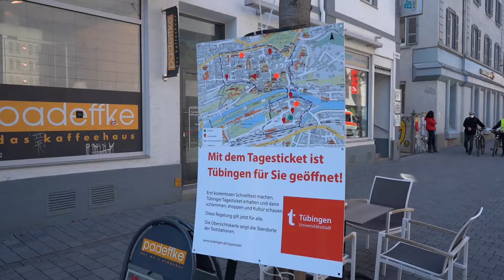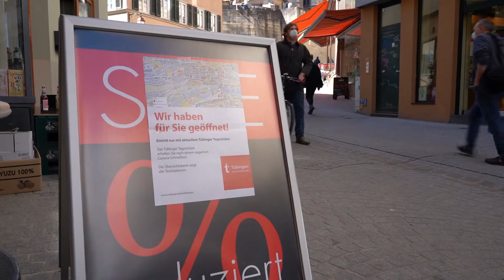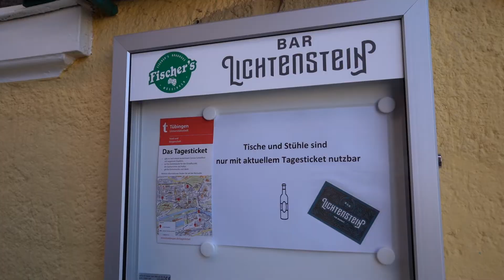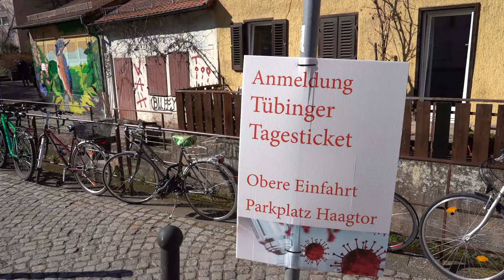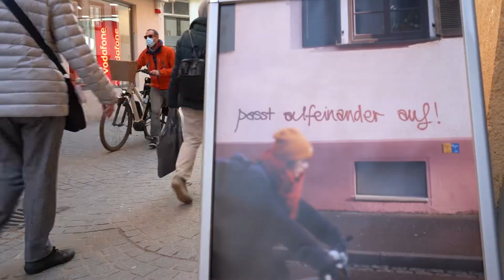Tübingen macht auf mit Schnelltest-Tagesticket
In Tübingen gibt es jetzt die Möglichkeit, durch einen negativen Schnelltest ein Tagesticket zu bekommen, mit dem sich wieder Theater, Kinos, Geschäfte, und im Außenbereich Restaurants und Bars begehen lassen.

Die Band bestand aus Musikern von Die Vagari. Danke.